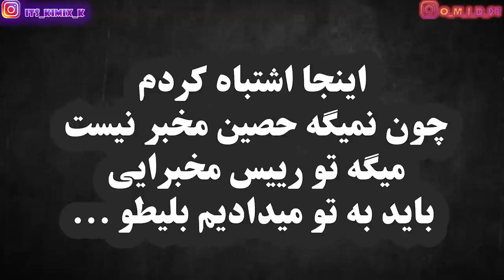💥 "YADEGARI" By Fadaei diss track Reaction 😰 (ری اکشن "یادگاری" فدایی (دیس به هیچکس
👍🏼اگه ویدیومو دوست داشتین با لایک و سابسکرایب ازم حمایت کنید🙌🏼

🔻برای ارتباط با ما هم میتونید ما رو توی اینستاگرام دنبال کنید🔺

📌 اینستاگرام کیمیکس

👇🏻💜برای محتوای بیشتر از من کانال اصلی کیمیکس رو سابسکرایب کنید💙👇🏻